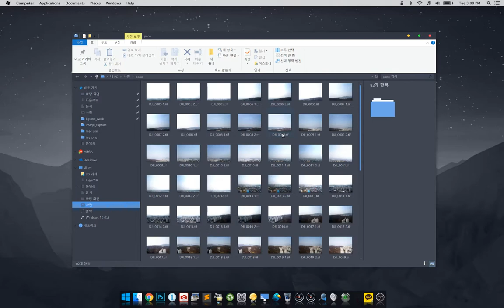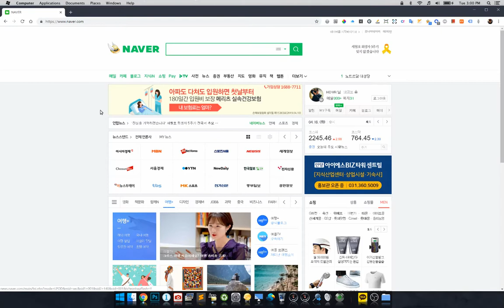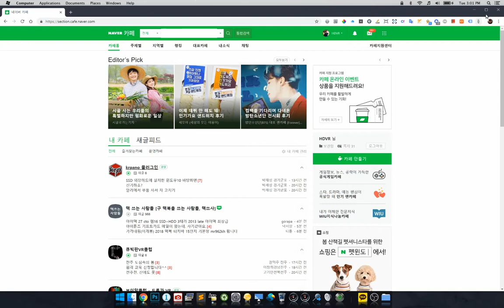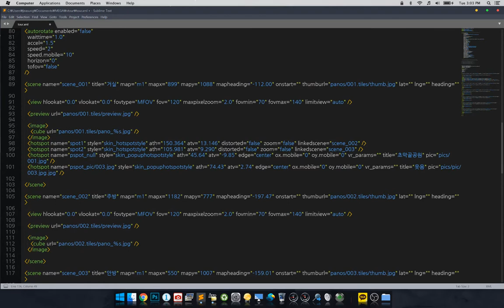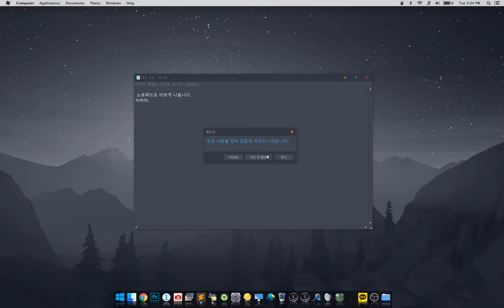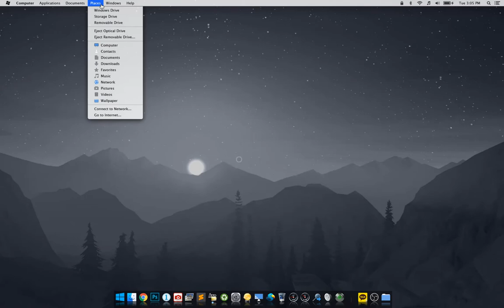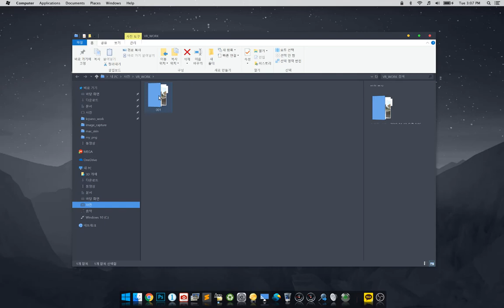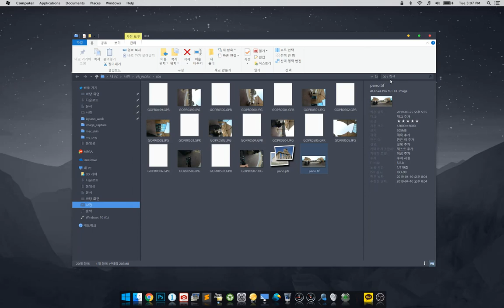외장 SSD에 설치한 윈도우즈 10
외장 SSD 디스크에 윈도우즈 10을 설치하고 맥 부트캠프 드라이버를 설치해서 맥북  프로에서 사용중입니다. UI를 맥북과 비슷하게 만들어서 사용중인데 보시는 것처럼 아주 잘 돌아갑니다. ^^
삼성 T5 500GB 외장하드에 설치해서 아주 만족스럽게 사용중입니다.